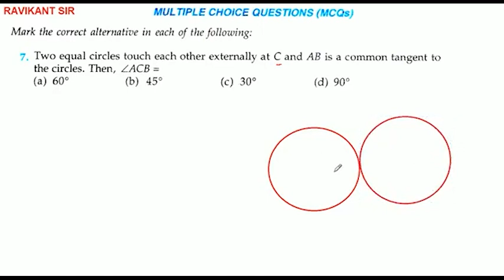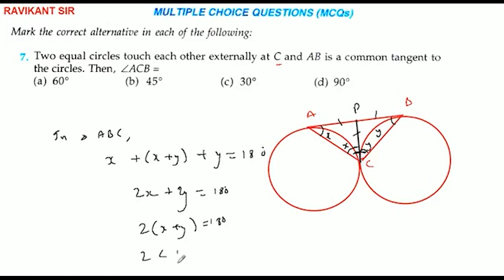Two equal circles touch each other externally at C and AB is a common tangent to the circles. Then,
Two equal circles touch each other externally at C and AB is a common tangent to the circles. Then, ∠ACB =
(a) 60°
(b) 45°
(d) 90°